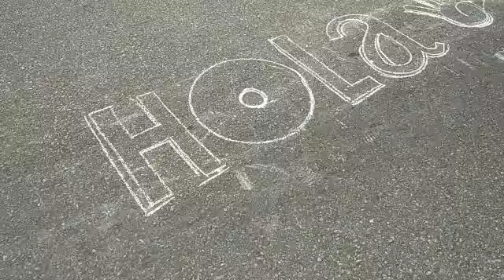Full recreación hoy en la Cota Mil